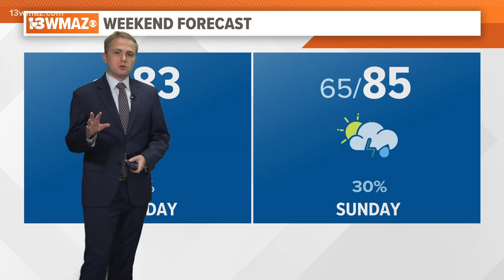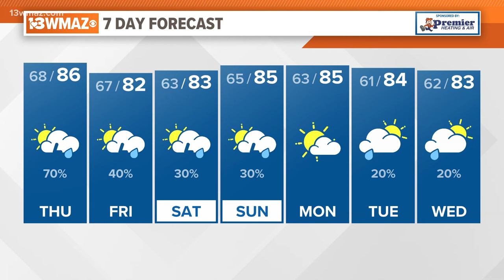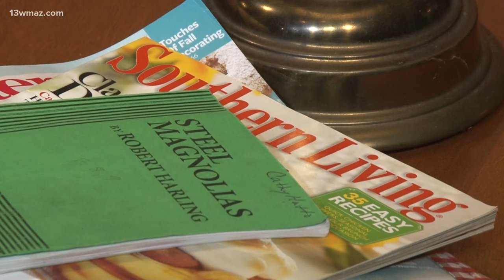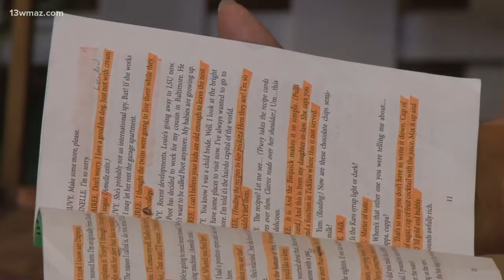Scene13: "Steel Magnolias" hitting The Perry Players Community Theatre stage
Perry Players Community Theatre's September show is based on the classic southern friendship movie.